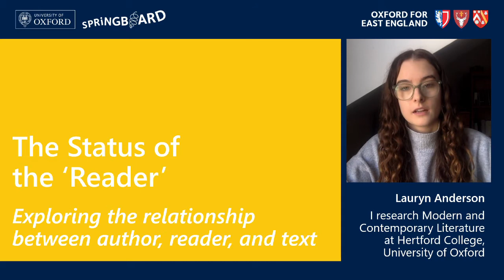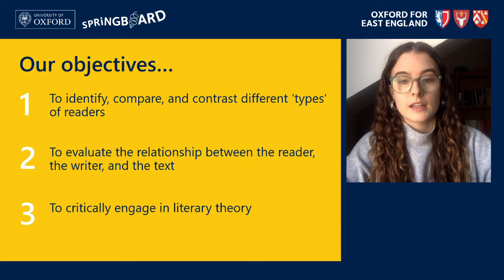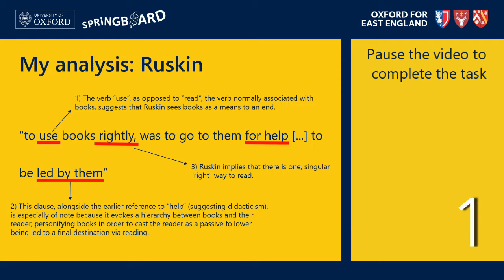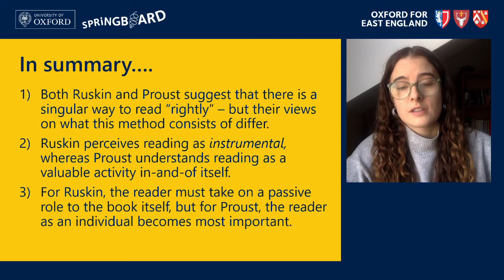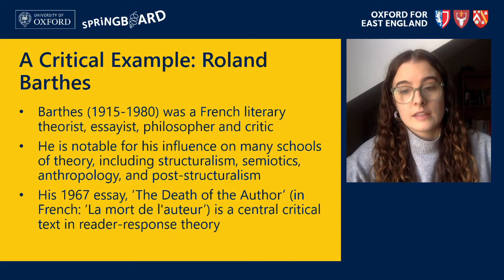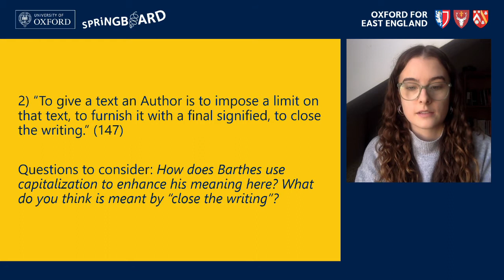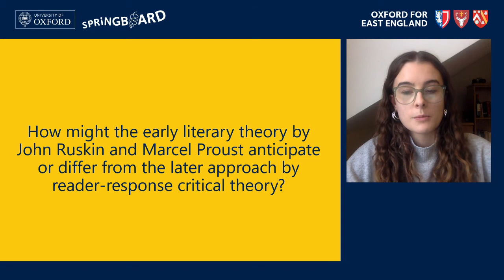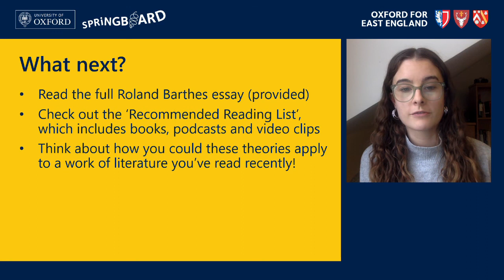The status of the reader in literature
Lauryn Anderson introduces the role of the reader in literature and the work of critical theory. FURTHER RESOURCES

Springboard is a resource from Oxford for East England at the University of Oxford.